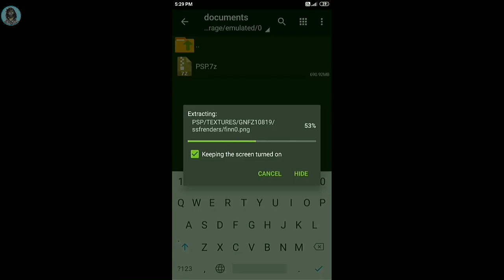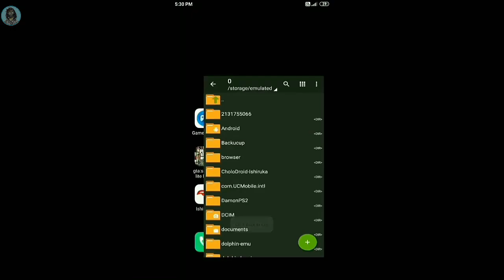WWE 2K22 PSP 600MB HD GRAPHICS PACK || HD GRAPHICS MOD || Poor Noob Gaming.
Roman Reigns Head Of The Table T-shirt
Steve Austin 3:16 T-shirt
WWE Action Figure
WWE Universal Championship Gold Belt
Finn Balor Demon Action Figure
WWE Championship Belt
WWE 2K20 PS4
WWE 2K19 PS4
WWE 2K18 PS4

So, I hope you all enjoy this video.

Atleast Do 50 Likes my Bros...

                                PSP FOLDER LINK :-

Any Question ?
                     Ask Me On Instagram 👇👇👇.

            MY FB PAGE FOR FREQUENT UPDATES.

                ( PLEASE VISIT MY GAMING BLOG :- )